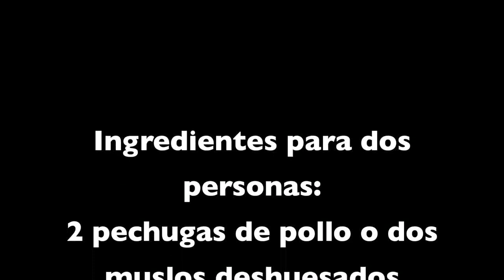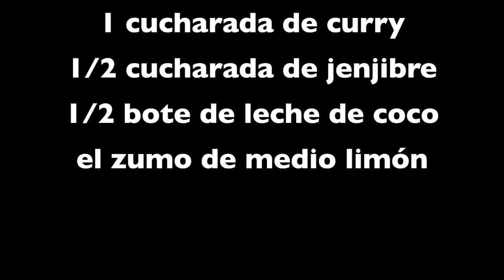Pollo al curry con leche de coco -- viajaramiaire.com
Exquisita y sencilla receta tailandesa.